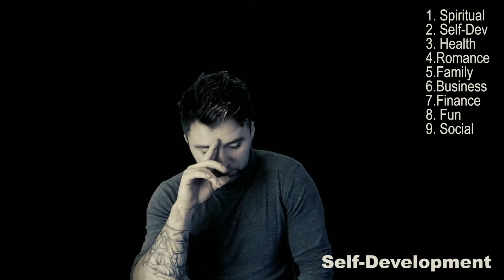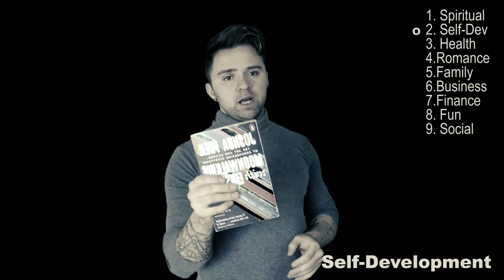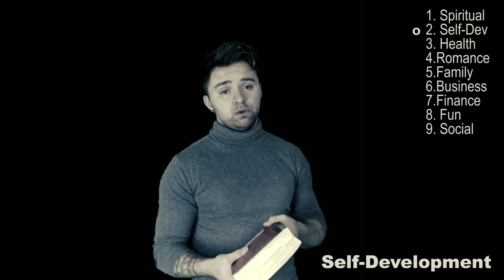Self-assessment part 2 (Self-development)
Taking a large percentage of the areas of life I am focusing on,
I spend over 2 years reading a lot of different types of literature.
Reading about how to change habits and improve, meta learning, Dual coding is using both literature and video or images in combination to learn more effecting.

Learning how to learn. Google mnemonics if you would like more information on it.
Numbers are difficult to remember, by converting them numbers and pegging associations it with more tangible objects makes it easier to remember..

I have also been learning languages.
Started with Spanish, then I was gong to move to mandarin and French, novel party tricks and not very useful for me, body languages and nonverbal communication would be better. Higher percentage of communication.

These YouTube videos are almost helping me to assess myself and progress although I feel that it is almost a wasted effort.

Google and research Tim Ferris if you never heard of him, a strategist self-testing voluntary guinea pig.

In a journey of self-development, questions are extremely powerful and should not be underestimated. They can help refocus the mind and helps lead the listener to different answers..
The answer if one good question away.

If I only had 2 hours a week to work on this project, what would I do differently, what would I do first?

Starting some python programming I built a WebCrawler to go on the internet and gather all the questions from different websites. I have not been programming for some time and instead doing these videos. It does feel like a stupid waste of time although I made a bet with someone and now I am committed.

Learn how to change your environment, paths of least resistance.
Make it easier to get you gym gear and less difficult for you to eat healthy, make it more difficult to do the bad habits. We spend a lot of time in autopilot and you need to setup your environment towork with you within these windows of time, not against you.

I have brought loads of different books, only really on subjects about learning.

Google 2 min Book summaries on phone and save links. Faster, cheaper, wider looks into different subjects for free before committing to longer reads and at a cost. Only reading around 45 min per day will help you reach 24 books a year.

Flash cards and how I filter out information into categorised small cards to refresh my mind throughout the day.
Physically writing notes can help remember things.
Evernote is a digital note taking system, safety just in care the problem of a fire.

I want to learn about body language.
Checklist manifesto, now having a checklist template books.
Next I am reading is
• how to talk to anyone 92 tricks to talk to anyone..
• The little book of talent, 92 tricks on how to get better.
Pianists isolate problematic areas and focus practice in a single area, then put it back together after..
• Doing the right things right
• Ultra-learning
• High performances habits
• Moon walking with Einstein, mnemonics with card tricks..

Tools of the titans by Tim Ferris, great books, can take a lifetime to read and execute upon..

I throw away a lot of my cupboard space and introduced a L desk in my room to encourage a better work ethic.